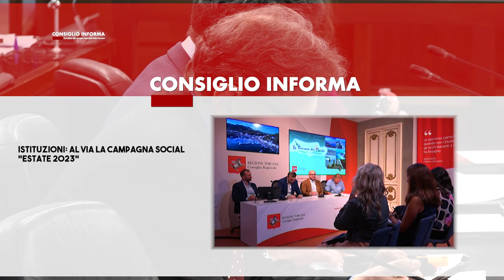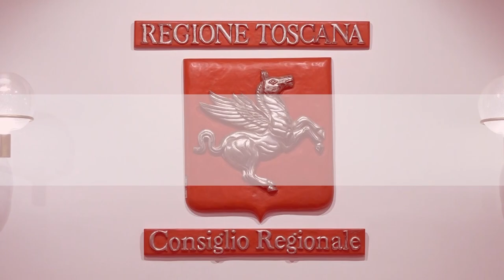SIENATV - CONSIGLIO INFORMA 09-08-2023